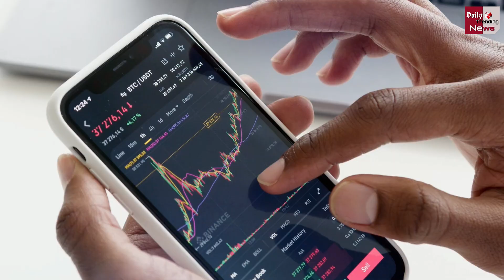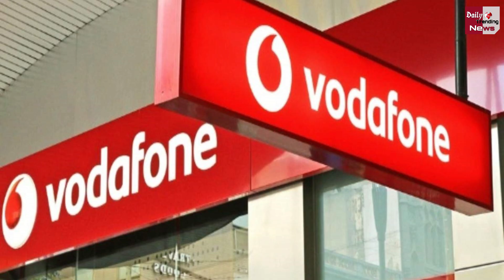Good News : इस दिन से भारत में शुरू होने जा रही है 5G सेवाएं ! TRAI ने किया ऐलान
Good News: 5G Services Are Going To Start In India From This Day ! TRAI Announced | 5G In India | 5G Service In India | BhartiAirtel 5G Network In India

EDITOR ►Shadik